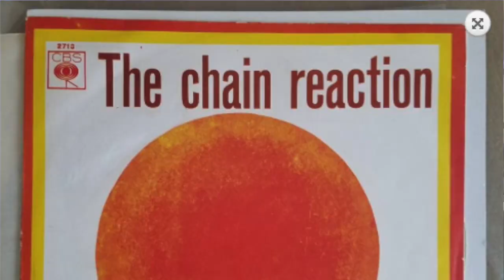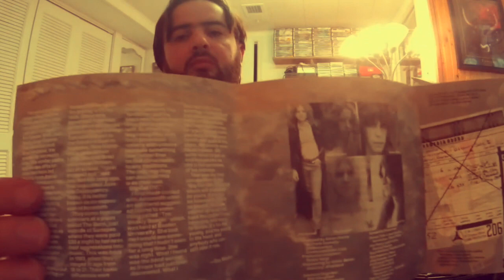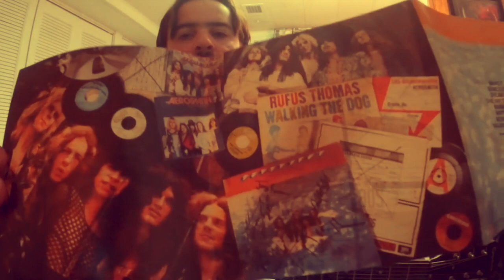\A/ Aerosmith DREAM ON ("Aerosmith" 1973) (Guitar Improv 3)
LP:Aerosmith
Released:Jan 5, '73
Recorded:Oct '72
Studio:Intermedia Studios, Boston, Massachusetts
Genre:Hard Rock Blues
Label:Columbia
Producer:Adrian Barber
Joey Kramer THROWN OUT of "Roosevelt High" FOR FIGHTS, Steven Tyler busted for GRASS IN THE LOCKER, Tom Hamilton BUSTED FOR ACID FIND IN "Sunapee" New Hampshire, Joe a Perry a DROP OUT.Brad Whitford the QUITE ONE?The 18-21 year olds BURSTING WITH A MEAN RUDE REPUTATION get together@"The Barn" in Sunapee making $30 a night jamming.Drummer Joey Kramer came up with the band name 6 months after the birth of the band, Summer '70 "Arrowsmith", from a book written by Sinclair Lewis.Tyler changed it to "Aero" meaning the future.Steven Tyler and his RMI Rock-Si-Chord electric harpischord piano moving to the 1325 Commonwealth Ave. apt in Boston MA with the 3, + the "Aerosmith Van"(seen on the History Channel show "American Pickers")starting their own group by Sept '70.BU official Jeff Green allowed Aerosmith to rehearse, store gear in the basement of the dorm and even fed the band.Hamilton says they did not have much food when living together."Aerosmith" played their first gig in Mendon, Massachusetts@"Nipmuc Regional High School"(now "Miscoe Hill Middle School")on Nov 6, '70.In '71, Ray Tabano(original guitarist)was replaced by Brad Whitford, who also attended the Berklee School of Music."The Bad Boys" from Boston played a show@NYC club "Max's Kansas City" Aug 5, '72, Clive Davis(president of "Columbia Records" who said to Tyler "son you're gonna be a huge star" during show)signed Aerosmith for a record deal in summer of '72 to record their 1st LP "Aerosmith.""Dream On" made the LP sell of course, there are hidden gems on this LP.What stuck out to me on this LP was Steven Tyler’s "Kermit The Frog" muppet voice on all the tracks which does not sound anything like him on any other LP after the first LP.Steven claimed that he wanted to disguise his voice to sound like an old bluesy singer of some sort.Steven and the rest of the band also said that they were so nervous when the red recording light went on that they froze and Steven had this nervous feeling which also makes his voice sound very different, he was very self conscious of his normal singing voice so he went with this "Kermit The Frog" nervous voice with these CAT SCREECHING ROCK'N ROLL VIBRATO LIKE SQUEALS!Tyler's voice reminds me of a young rock'n roll teenager boy trying to fight for those notes which makes him a pure bluesy rock'n roll vocalist.Per Tom Hamilton the LP was recorded quick and doing BLOW in between sessions.I remember there was this used CD/DVD/VHS/Video games/used instruments store down the road from my house I use to walk or drive my bike to all the time looking for classic rock albums on CD that I could maybe afford.Again I was about 11 or 12 years old, so no job yet.I remember my mom taking me there many times, sometimes with my sister, and 1 time my mom and I went and she bought this LP for me, then I remember eating a cheesesteak later that day spending time with her.Good times!"Dream On" was written by Steven Tyler when he was about 17 or 18 years old just a few years before Aerosmith was born.This song was written on a Steinway piano in Steven's house on Lake Sunapee at the end of summer.The song pretty much says it all and is kind of like part 2 of the song "Make It."Making your dreams come true!Becoming a rockstar\m/ "Dream On" is really just a classical sounding rock score.Steven was influenced by his father who was a classical musician.Brad and Joe were using Gibson and Fender guitars.I've seen early photo's of both Joe and Brad using some sort of Gibson Les Paul Special's with P-90 pickups during the early Aerosmith years('70-'74)and Fender late 60's or early 70's Stratocaster's with Marshall and Ampeg amp stacks.Theres a good picture of Joe and Brad's gear(and early Aerosmith wings logo)on the "Aerosmith Write Me A Letter Radio Broadcast Boston 1973" LP released on CD.Check out Brad's Gibson Les Paul during early the 70's(70-73), looks like there is a custom paint job of something over the pick guard and neck pickup.Check out Aerosmith live@"Midnight Special" '74 as you can see Joe playing a black late 60's early 70's fat headstock Fender Stratocaster with a rosewood fretboard and a black Gibson Les Paul Special with P-90's with a Fuzzface, and Brad playing a dark sunburst/tobacco sunburst like Gibson Les Paul Jr. with one P-90 pickup.I've also seen Joe use a white/cream late 60's early 70's fat headstock Fender Stratocaster with a maple fretboard, a tobacco sunburst Gibson Les Paul Jr., cherry Gibson LP Jr. double cutaway in early-mid '70's.
Aerosmith
Steven Tyler–lead vocals, keyboards, harmonica, flute, percussion
Joe Perry–guitar, backing vocals
Brad Whitford–guitar
Tom Hamilton–bass
Joey Kramer–drums
Others
David Woodford–saxophone
Gear
Gibson/EpiphoneSpecial1
BossBD-2BluesDriver
GatorBoard
RolandMicroCubeGXAmp(ClassicStack/LightReverbSetting)
Aerosmith'73DebutLPTee